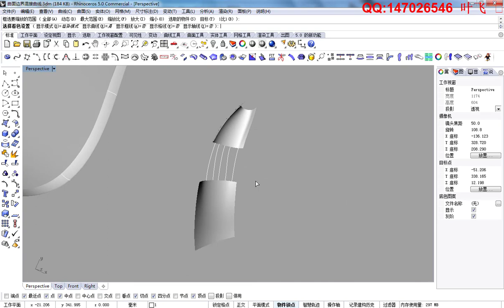Shoe design software Orang 2.4: Surface boundary blend curve